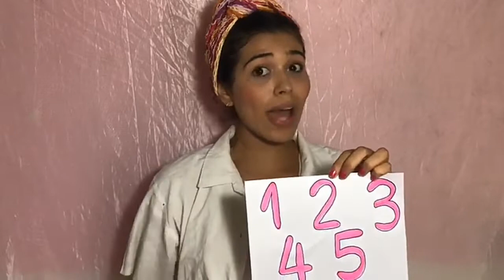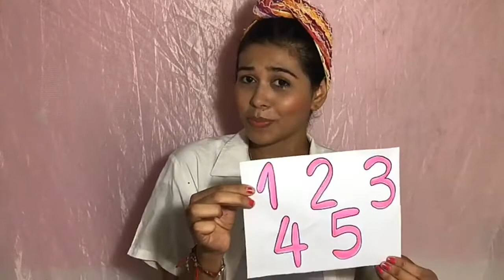🐻A |Número 13 | S1 P2📐 PREMATEMÁTICAS ▶ 4 años 【PREESCOLAR】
"🐻A |⭐ TEMA: Número 13
Diviértete con las actividades HOMESCHOOLING.
Proyecto Pedagógico: 📐 PREMATEMÁTICAS
Para estudiantes de 4 años -KINDER (JARDÍN) del nivel 【PREESCOLAR】
PRE-MATEMÁTICAS 🐻Tema: Número 13 🐻Objetivo: Conocer el número 13 y hacer su conteo 🐻Inicio: Escuchar la historia de los números  🐻Desarrollo: .Crea el número 13 con el material que tienes en casa .Busca prendas de vestir y cuenta 13  🐻Finalizacion: Escribe los números del 10 al 13.

Si quiere ir a otro grado elige el link:
【PREESCOLAR】